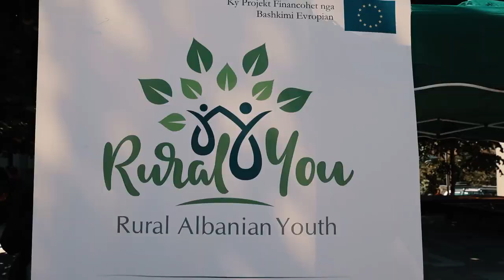"Puka Agro-Fest", një manifestim i shkëlqyer i prodhimtarisë bujqësore, blegtorale: Bashkia Pukë